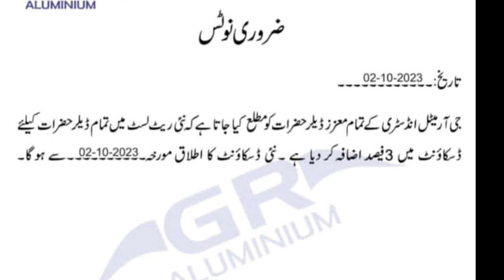aluminium window and door new rate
aluminium Windows and doors new rete list.
today aluminium Windows price.